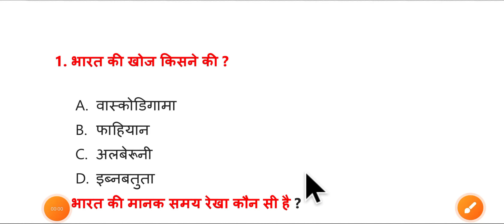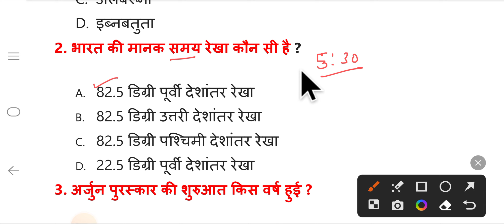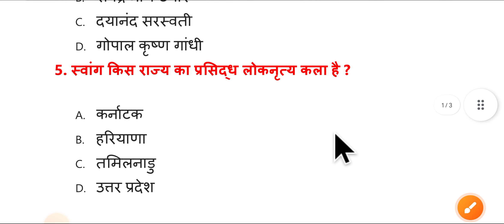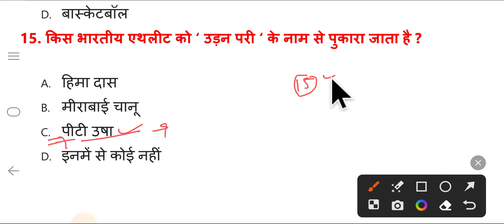UP POLICE EXAM 2023 || UP POLICE GK CLASSES || GK QUESTION AND ANSWER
up police exam gs
up police exam 2023
up police